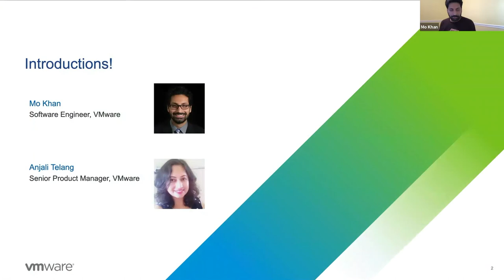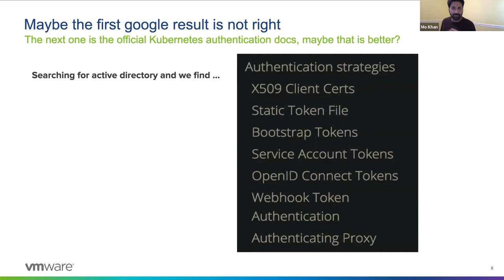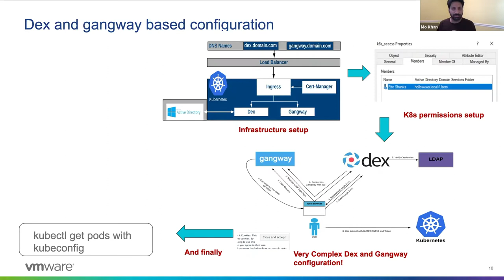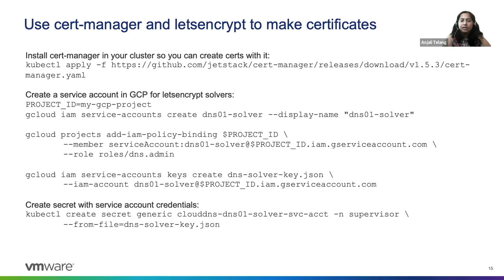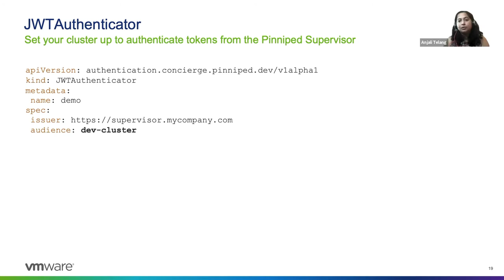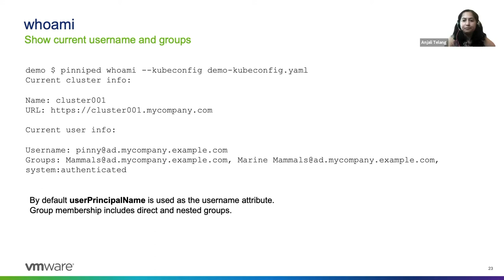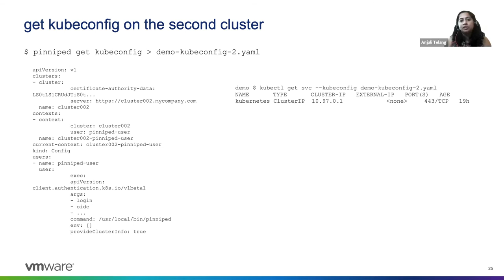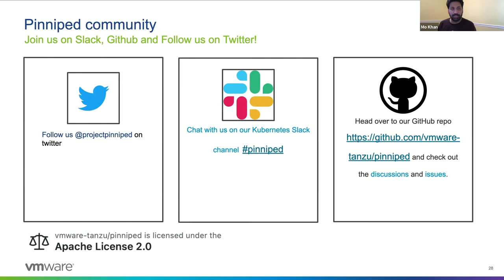Pinniped: A Unified Framework for User Authentication to Kubernetes Cluster- Mo Khan & Anjali Telang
Pinniped: A Unified Framework for User Authentication to Kubernetes Clusters- Mo Khan & Anjali Telang, VMware

If you are a Kubernetes Administrator, IT Administrator or Community User, who manages user access to multiple Kubernetes clusters, you not only understand the pain of configuring user authentication to multiple clusters, but also the pain of managing and supporting multiple Identity Providers (IDPs). For user authentication, there are various cluster providers that offer vertically integrated solutions but there is still a need for a generic solution that can work across kubernetes clusters. Further, many IDPs offer Web-based administration interfaces that are not command-line/kubectl friendly. In this talk, we introduce Pinniped, a One-size-fits-all, completely Open Source User-Authentication solution to all Kubernetes clusters! Our architecture is designed to not only support Day0 Ops for configuring clusters during deployments but also Day2 Ops for managing user access after clusters are deployed. During our session we will elaborate on the various configurations supported by Pinniped,such as multiple Identity Providers, multiple kubernetes platform providers and different deployment configurations (Edge, Core).